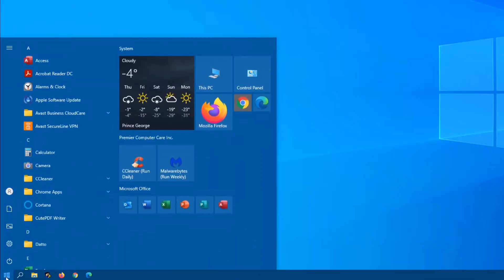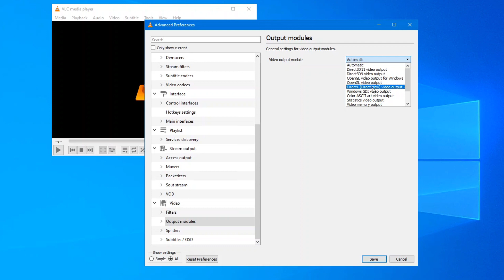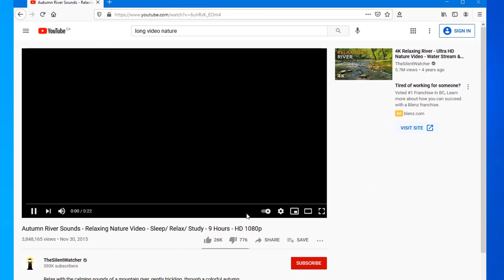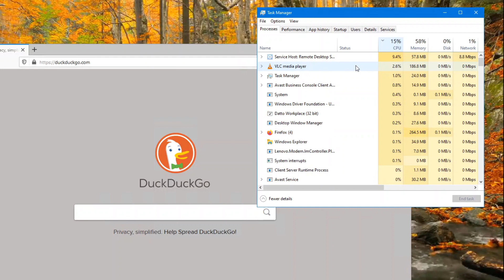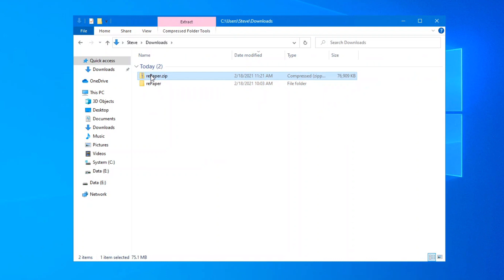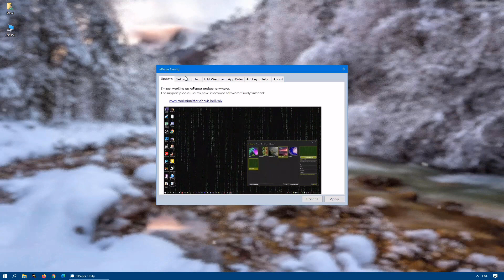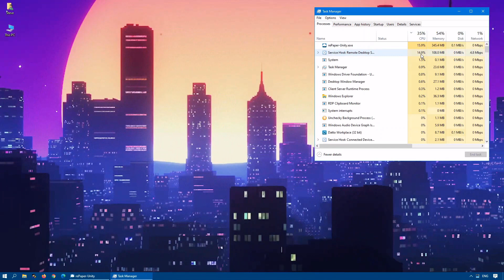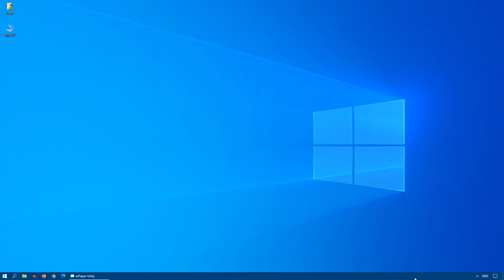Windows Motion Backgrounds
Your typical desktop would have a static image as the wallpaper i.e. Background.  Live wallpapers or Windows Motion Backgrounds are more advanced since they often use dynamic content or you can use movie files as your background.  Live backgrounds certainly can use more system resources but they are so much more fun to look at.

Timestamps
🎦00:00 Windows Motion Backgrounds
🎦00:12 Microsoft Store - "Desktop Live Wallpaper"
🎦00:44 VLC Media Player
🎦03:34 rePaper
🎦05:45 Get live wallpapers from